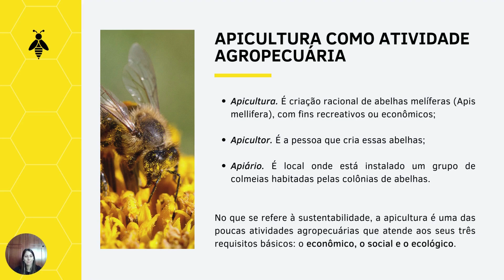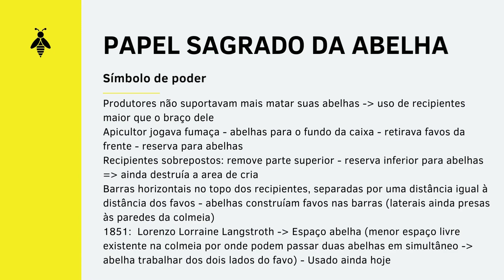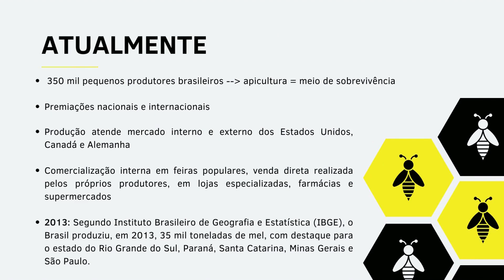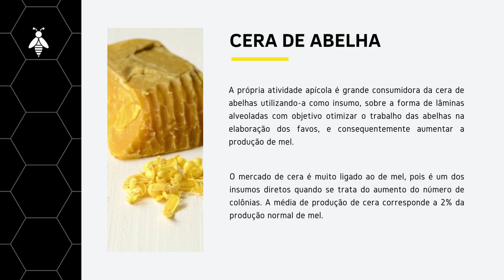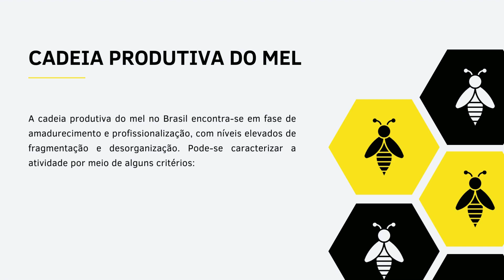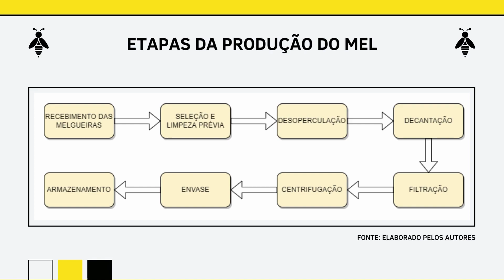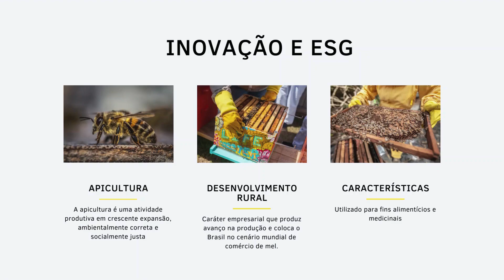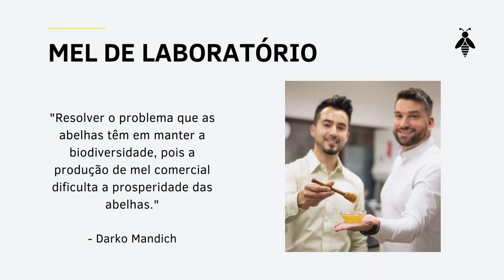Cadeia do Mel